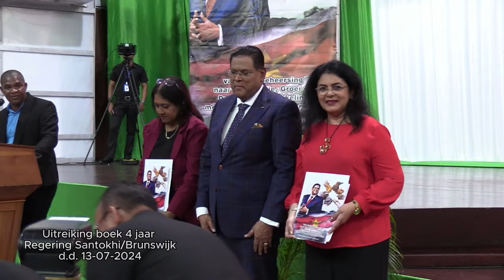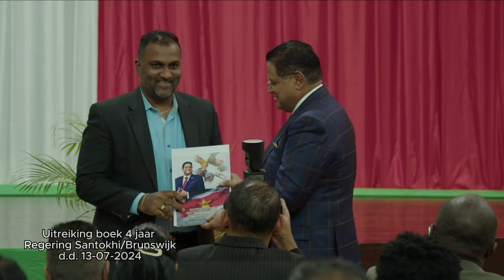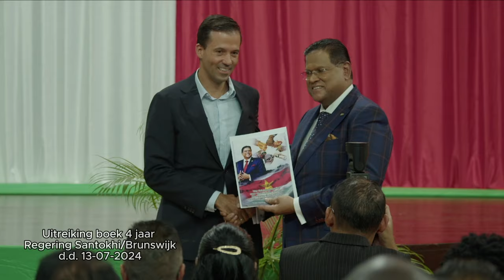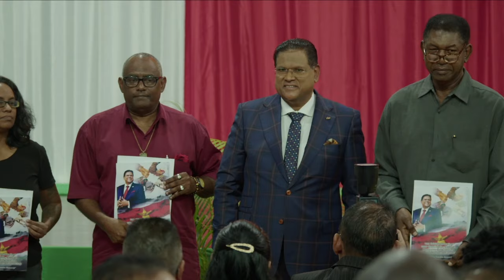BOEKUITREIKING 4 JAAR REGERING SANTOKHI-BRUNSWIJK